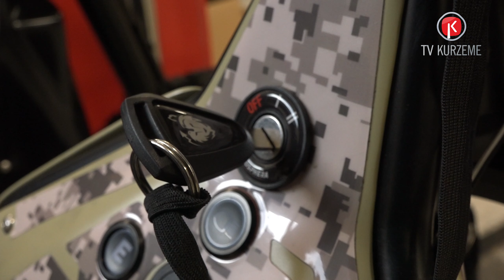Liepājas daudzfunkcionālo, arī militārā pielietojuma elektroskrejriteņu ražotāji uzņem apgriezienus